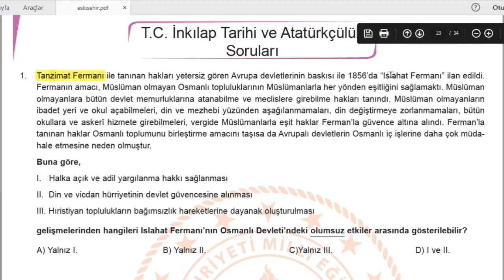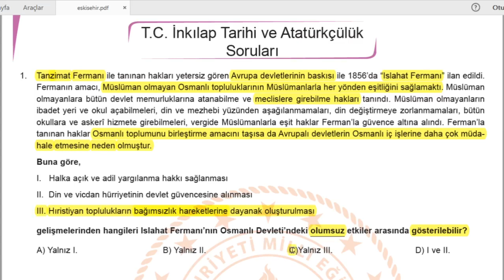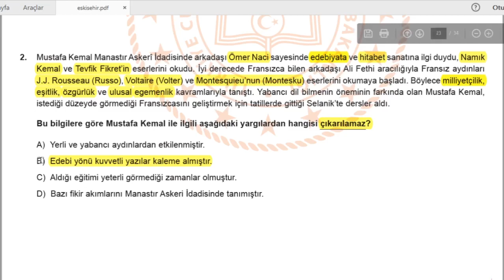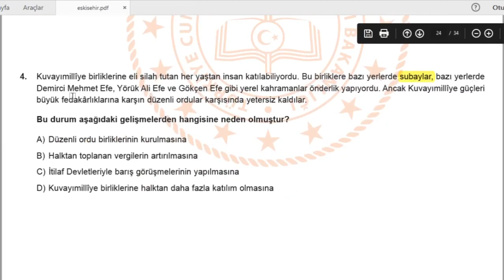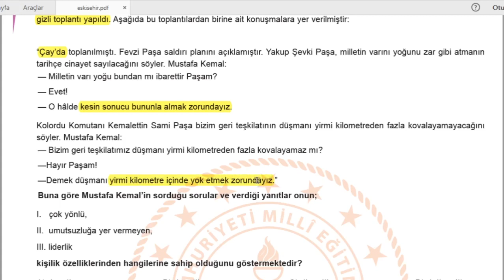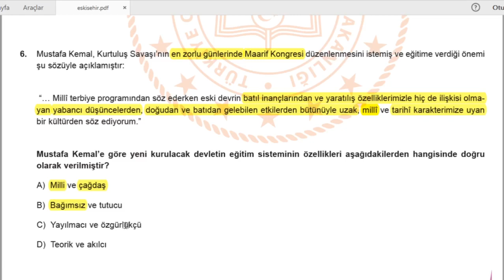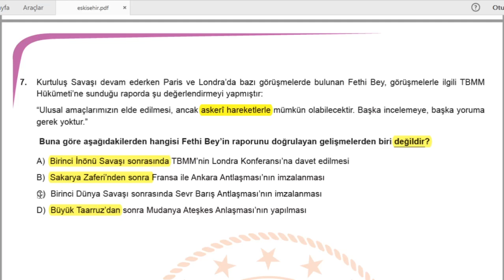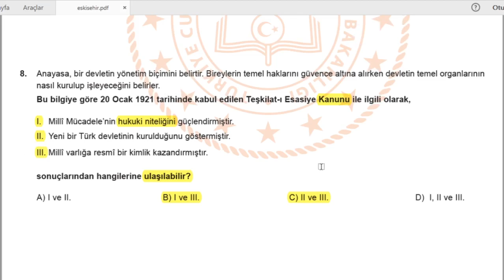LGS Haziran Çalışma Soruları Çözümleri (Eskişehir)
LGS Haziran ayı ÇALIŞMA SORULARI DESTEK PAKETİ yayınlandı. Bu pakette yer alan ESKİŞEHİR sorularını DETAYLI bir şekilde NOKTA ATIŞI ÇÖZÜM TAKTİKLERİ vererek çözüyoruz.